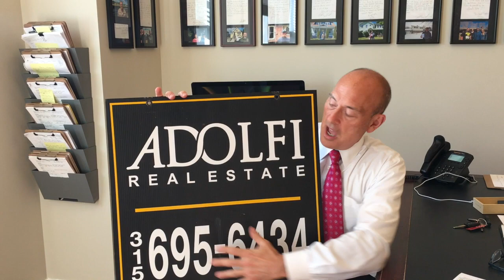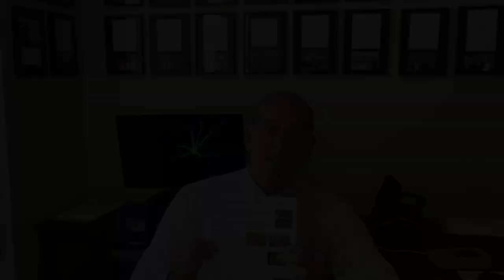2 of the 7 Reasons to List with Adolfi Real Estate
When listing your home for sale, the most important decision will be who will take the helm of marketing and navigating your sale with the least amount of issues and more importantly to expose it to as many qualified buyers as possible.
Folks what you are about to see is not some corporate cookie cutter sales speak. Watch the 2 min video and see yourself the difference.

PodCast Grab a hold of our *Free* report titled:“The 16 Places to Find Properties on the Internet”
And receive our weekly email updates on:
 • Property Listings
 • Real estate Tips,
 • Foreclosures and HUD Homes
 • Video tours
and much more.